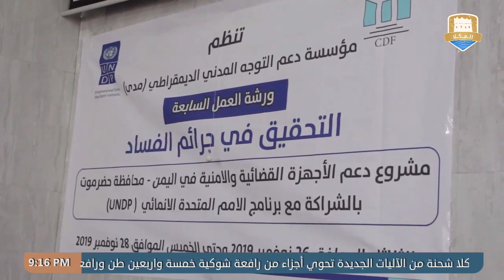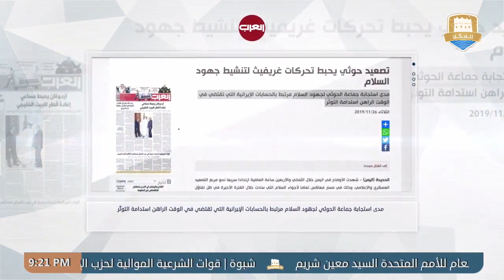نشرة الأخبار من قناة_المكلا_المحلية 26 نوفمبر 2019م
تقديم:
محمد البعسي

غرفة الأخبار:
محمد التوي
أحمد بارجاش
محمد بازياد
فادي حقان

المراسلون:
فادي حقان

مونتاج:
مازن باوزير

أوتو كيو:
محمد بازياد

ارسال وبلاي لست:
مازن باوزير

جرافيك:
محمد عصب

إدارة البث:
محمد التوي

الإشراف العام:
احمد باصريح

اخراج:
محمد عصب

إنتاج:
قناة المكلا المحلية
2019م